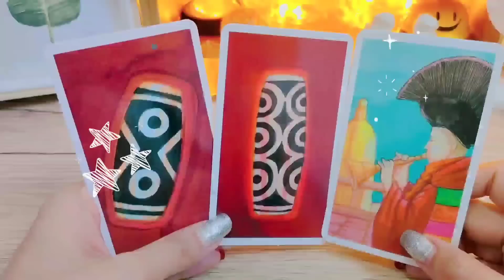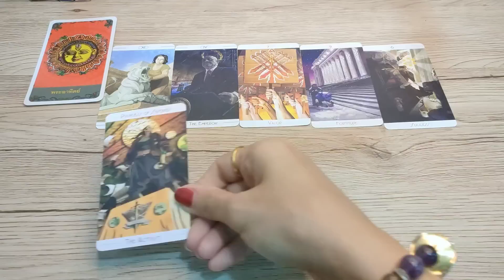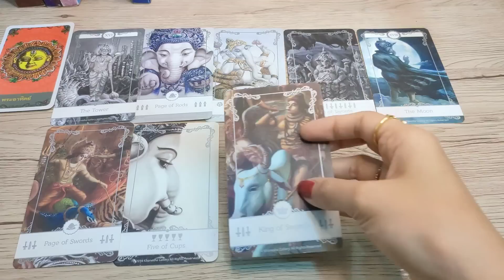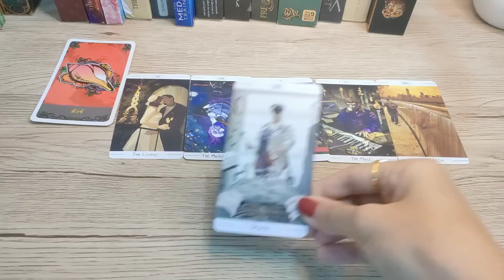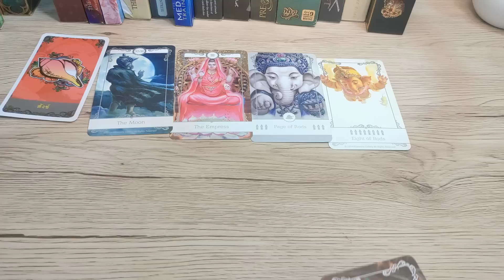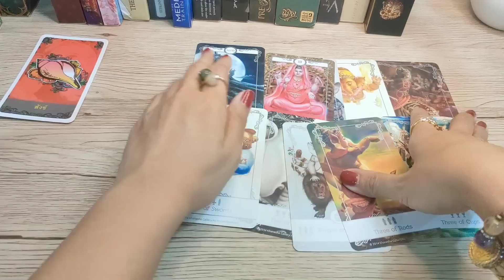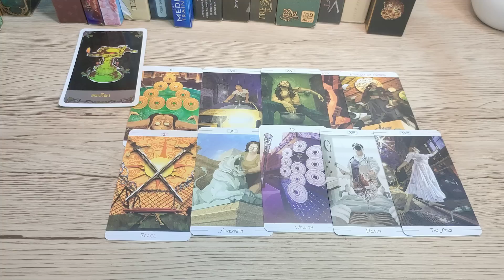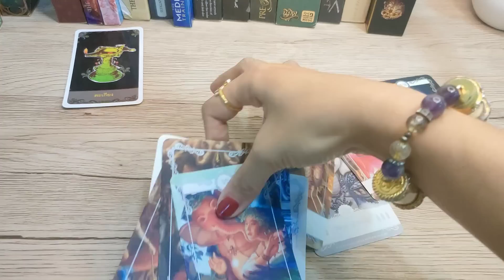Pick A Card 💌เรื่องดีดี๊ดีที่จะทำให้หัวใจของคุณพองโต๋พองโต😚🔮‼️ดูดวง #2324